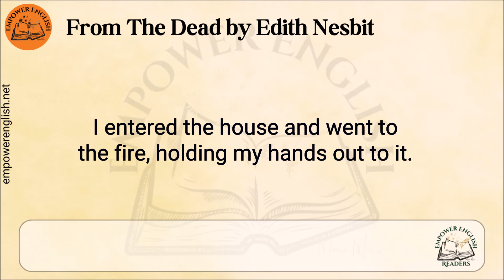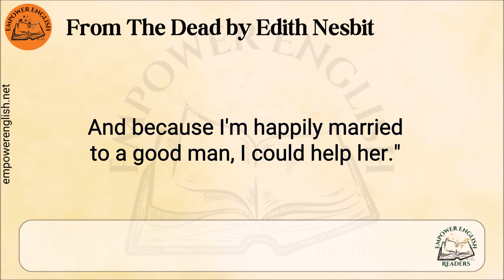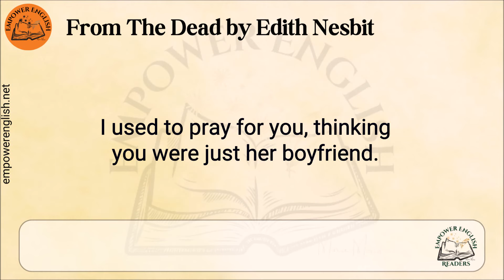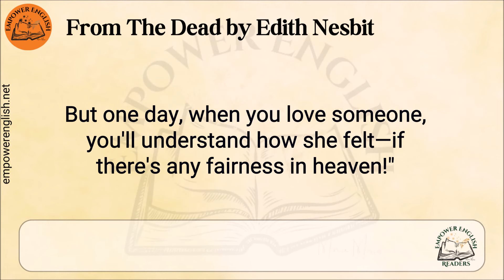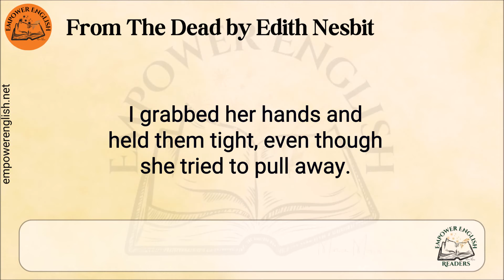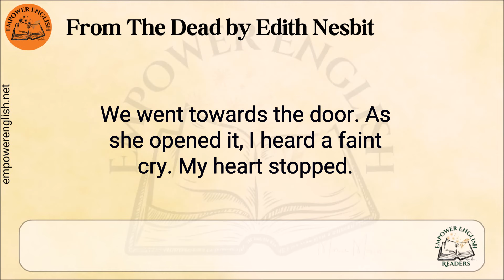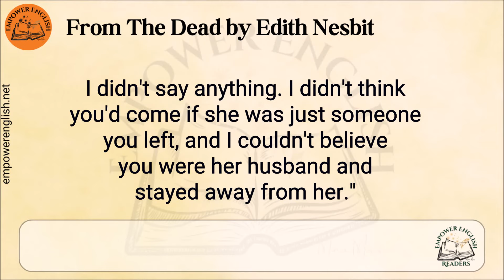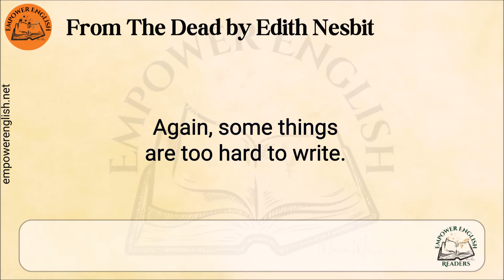Learn English Through Story🌺Level 3⭐From the Dead by Edith Nesbit Chapter 2⭐B1🌺Empower English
📰Read this story’s content.
📜Learn difficult words.
✒️Answer the questions to check your understanding.
 📒Read more stories.
Learn English through the story "From the Dead" by Edith Nesbit
This story is about a man named Arthur and his journey through love, loss, and regret. Arthur finds himself caught in a complicated situation when he discovers a letter revealing his love, Elvire, loves someone else. His relationship becomes even more tangled when Ida Helmont, the sister of Elvire's new love, gets involved. The story takes a dramatic turn when Arthur, feeling betrayed, marries Ida, only to face an unexpected truth that changes everything. As he grapples with his actions and their consequences, Arthur is confronted by the death of someone he loved deeply, leading to a haunting experience that leaves him questioning his choices and facing the reality of his loss. The story explores themes of love, betrayal, forgiveness, and the impact of our decisions. How will Arthur find peace?